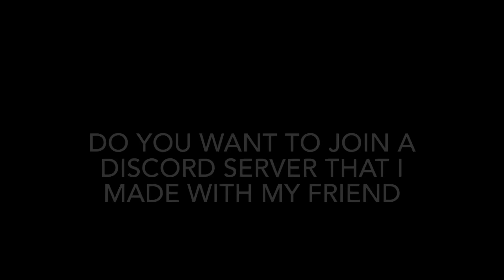Me and my friend made a discord server